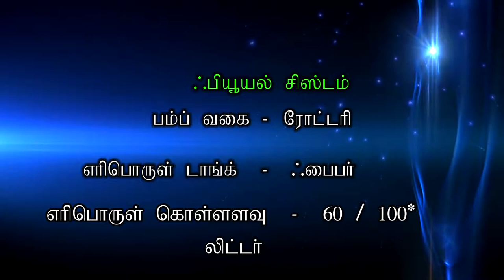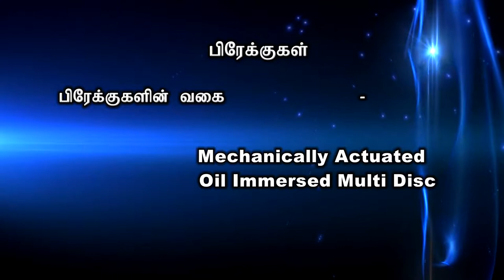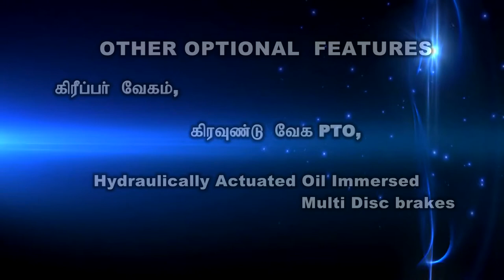NEW HOLLAND 6010 -- தமிழ்